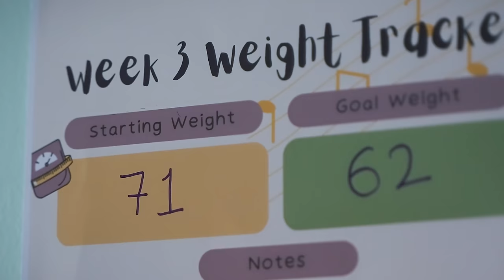Suhana Thapa & Dhiraj Magar | धिरजसँग सुहानाले सुनाइन् प्रेम कहानी | Ramailo With Utsav|SE-06| EP-03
Passion Tissue Presents
Ramailo With Utsav Season_06
Powered by Cinemaghar App
Beauty Partner : Aloe Herbal
Professional Beauty Partner : True Me
Education Partner : Himalayan Business Group Education & Consultant Service
Life Style Parter : Prept Nepal
Coffee Partner : Red Cherry
Furniture Partner : Sb Furniture hub
Wardrobe Partner : Kasa
Thank You Tricky & Tipsy
Guests : Dhiraj Magar & Suhana Thapa
Camera Persons : Udhav Rasaili & Bibek Gajmer
Edit : Udhav Rasaili